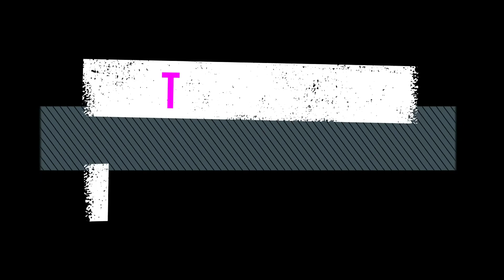EASTER SUNDAY FOOD TRIP | CJ MABINI VLOGS